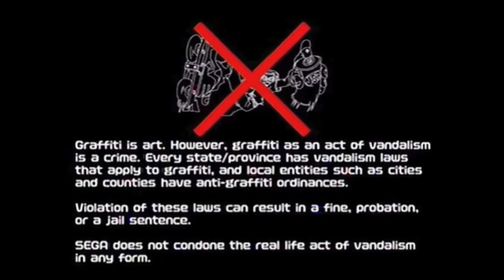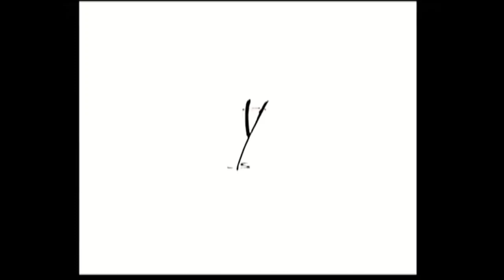Top 20 Dreamcast Games released in Brazil - True Third World Gamer 003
A list of Dreamcast games in celebration to the 30 years of the Dreamcast in Brazil